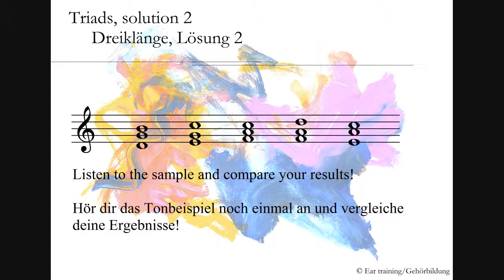Triads, solution 2_Dreiklänge, Lösung 2